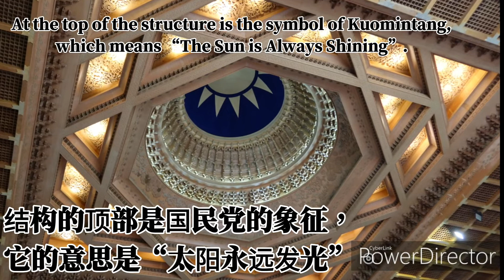CHIANG KAI SHEK MEMORIAL HALL HIGHLIGHT!CHANGING OF THE GUARDS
Watch this first before you go to Chiang Kai Shek Memorial Hall PLUS PLUS PLUS! short trivias regarding this historical place in Taiwan🇹🇼

ANNA BANANA VLOGS

*Non-copyright music*

Title: Lotus Lane
Artist: The Loyalist
Genre: Chinese
Mood: Oriental,Calm

Contact the artist:

The Loyalist
Listen to The Loyalist - Lotus Lane by Preconceived Notions on SoundCloud

Gabbi Garcia